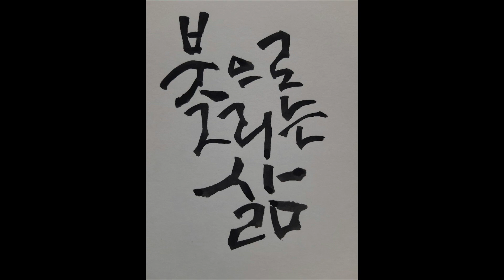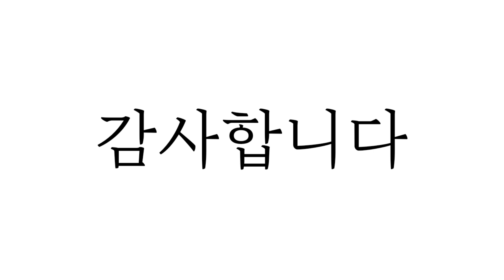제1회 붓사랑 그룹전